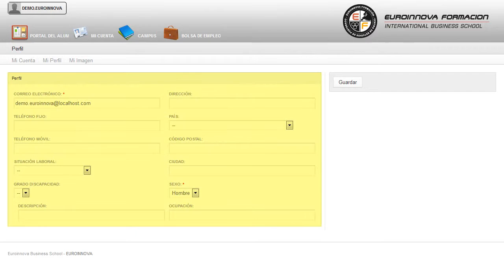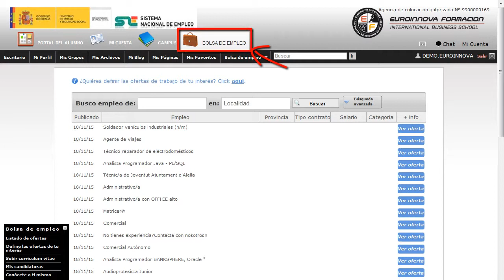Mf0267_2 Procesos Economico Administrativos En Agencias De Viajes Online - Cursos Online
MF0267_2 Procesos Económico-Administrativos en Agencias de Viajes (Online)
 Este CURSO ONLINE le capacitará para el desarrollo de actuciones básicas en: su curso, dándole la posibilidad de comenzar desde cero con la realización del CURSO ONLINE de su curso. El presente CURSO ONLINE de Procesos Económico-Administrativos en Agencias de Viajes (Online) se ajusta al itinerario formativo del Módulo Formativo MF0267_3 Procesos Económico-Administrativos en Agencias de Viajes certificando el haber superado las distintas Unidades de Competencia en él incluidas, y va dirigido a la acreditación de las Competencias Profesionales adquiridas a través de la experiencia laboral y de la formación no formal, vía por la que va a optar a la obtención del correspondiente Certificado de Profesionalidad, a través de las respectivas convocatorias que vayan publicando las distintas Comunidades Autónomas, así como el propio Ministerio de Trabajo (Real Decreto 1224/2009 de reconocimiento de las competencias profesionales adquiridas por experiencia laboral). Optimiza tu formación universitaria con Euroinnova y aprenda sobre: su curso, adquiere todos los conocimientos necesarios con la realización del CURSO ONLINE de su curso. MF0267_2 Procesos Económico-Administrativos en Agencias de Viajes (Online) está dirigido a aquellas personas que deseen ampliar o mejorar sus conocimientos al respecto de los procesos económico-administrativos en agencias de viajes. Proceso económico en agencias de viajes / Proceso dministrativo en agencias de viajes / Ingles en agencias de viajes / Venta de servicios turísticos en agencias de viajes / Gestión de agencias de viajes. El CURSO ONLINE le ayudará a explotar sus conocimientos en: su curso. MF0267_2 Procesos Económico-Administrativos en Agencias de Viajes (Online) aborda los siguientes objetivos: - controlar los documentos y material y confeccionar partes e informes de venta para evitar costes innecesarios. Despeja tus dudas y sé el el mejor en tu ámbito MF0267_2 Procesos Económico-Administrativos en Agencias de Viajes (Online), logrará una formación especializada en controlar las cuentas de clientes con crédito y gestionar el cobro de los importes vencidos para evitar desajustes económicos controlar las liquidaciones y facturas de proveedores, resolviendo las discrepancias e incidencias contableadministrativas. Entre el material entregado en este CURSO ONLINE se adjunta un documento llamado Guía del Alumno dónde aparece un horario de tutorías telefónicas y una dirección de e-mail dónde podrá enviar sus consultas, dudas y ejercicios.